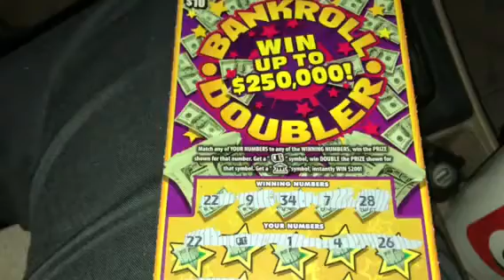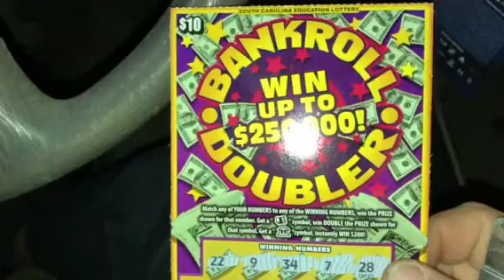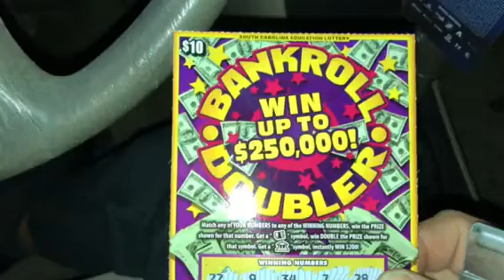NICE WIN !!! Bankrollin it !